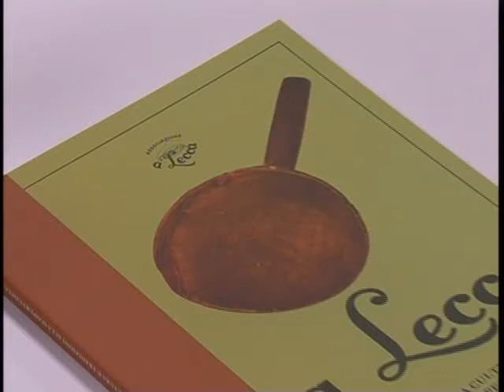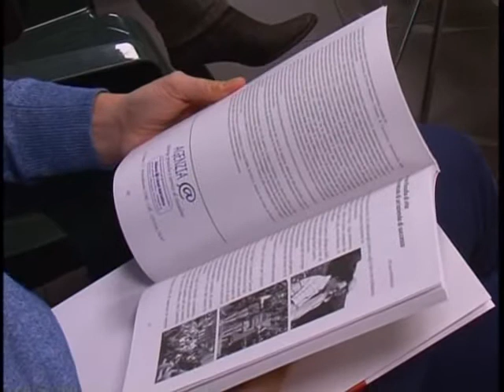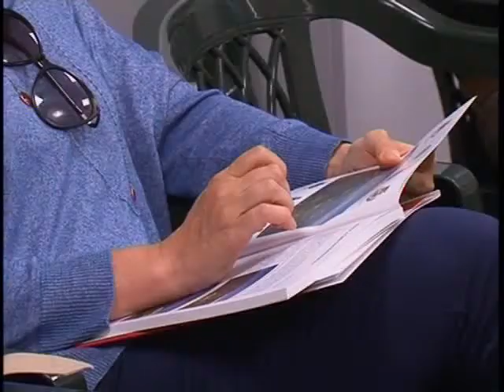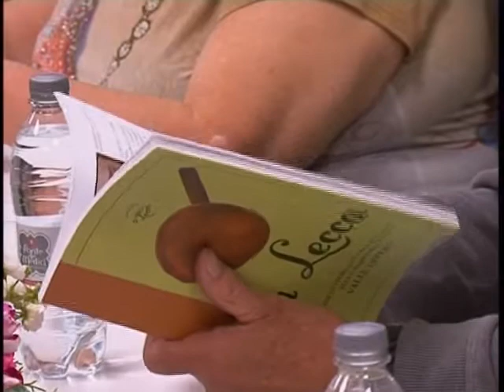ANTEPRIMA PER LA STAMPA DE "A LECCA"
Verrà presentato domani nel frantoio di Roccanegra a Chiusavecchia il nuovo numero de "A Lecca", rivista di cultura e tradizioni della Valle Impero. Oggi si è tenuta l'anteprima per la stampa nello stabilimento Tallone di Imperia. La famiglia Tallone è infatti fra i protagonisti di questo numero della rivista.